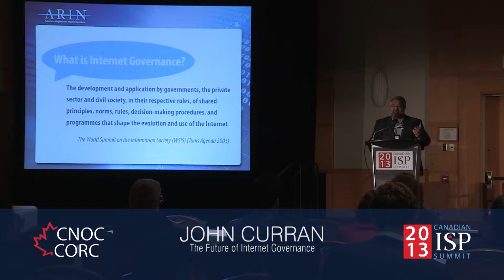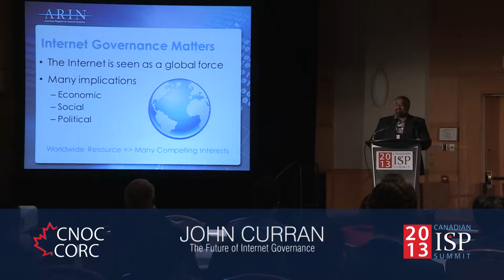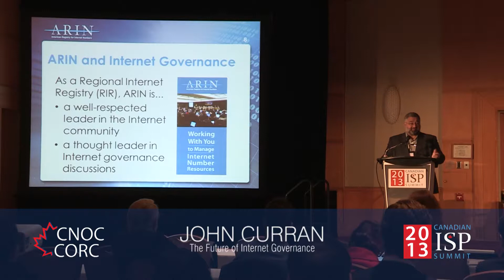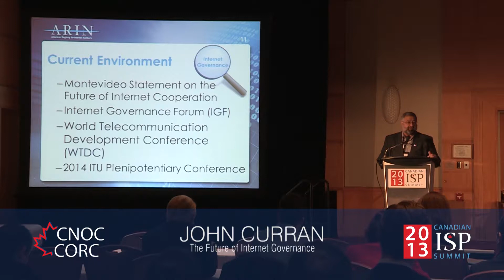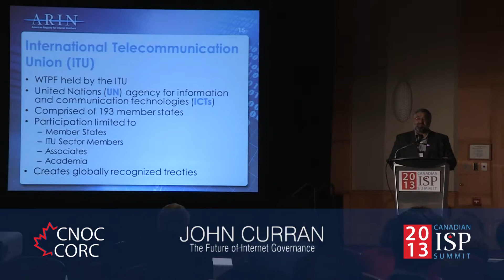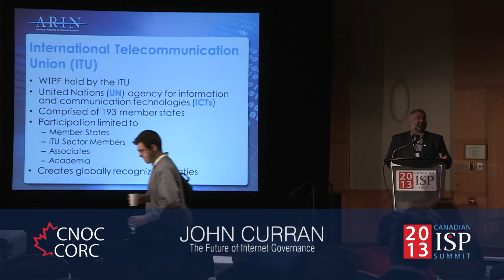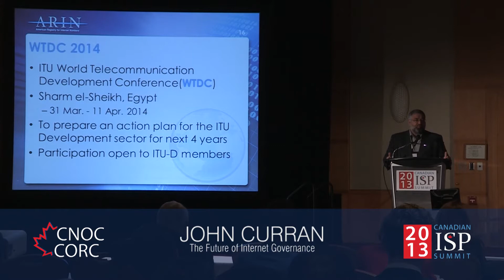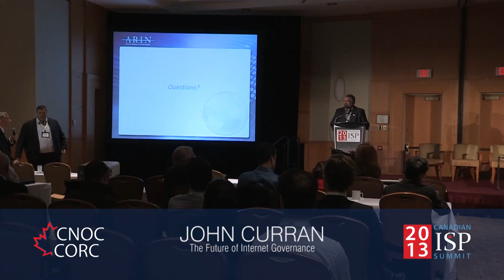John Curran - The future of Internet Governance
John Curran speaking at the 2013 ISP Summit.

Decisions about how the Internet is managed in the coming years will have dramatic impact on the Internet Service Providers globally. The existing bottom-up, multi-stakeholder Internet management model has fostered an Internet that has been able to grow and adapt to meet the needs of all those who depend on it. But not everyone agrees that this is the best way to continue forward, and there are a number of organizations and venues where debates and decisions about the future of the Internet are occurring. ARIN's CEO John Curran will cover these developments and their potential impacts for ISPs in Canada as well as globally.